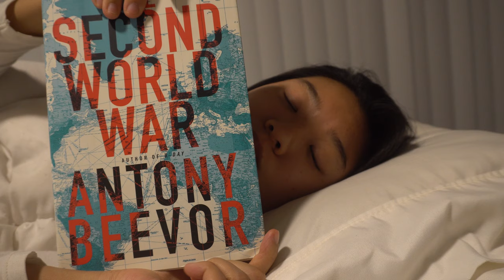Reliving The International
-- Links! --